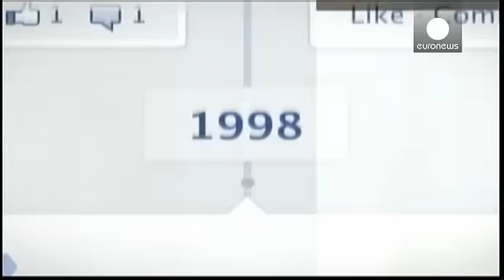25.000 internautes déposent un recours collectif contre Facebook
Le réseau social Facebook abuse-t-il des données personnelles de ses utilisateurs ? Un groupe de 25.000 internautes a déposé ce jeudi un recours collectif au tribunal civil de Vienne. L'affaire est portée par Max Schrems, un jeune juriste autrichien. Il reproche notamment au géant du web de conserver des données, pourtant effacées par les internautes, et de participer au programme de surveillance des services secrets américains.

"Il est tout à fait crucial que les données personnelles en ligne …